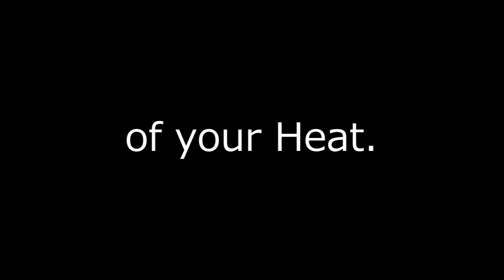竹下アツシのギター教室「アイノハグルマ３」